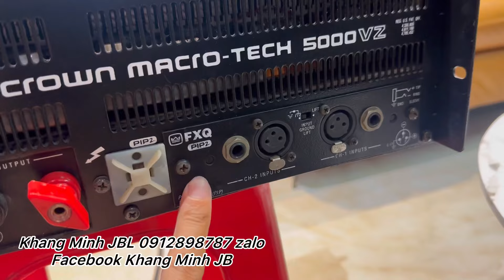Thẩm âm STX 825 có đáng chơi không | Crown 5000vz siêu đẹp cập bến